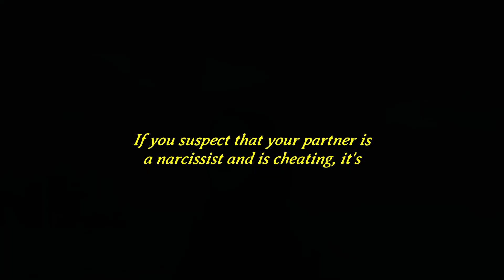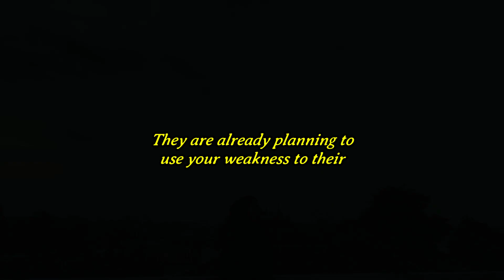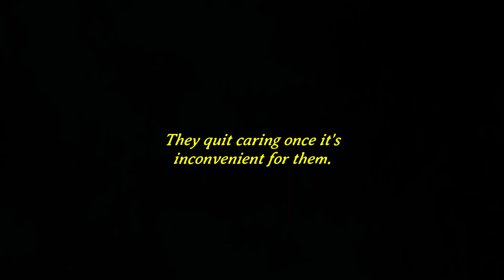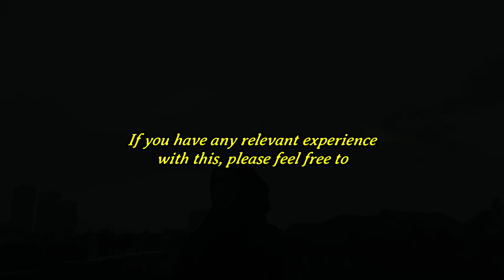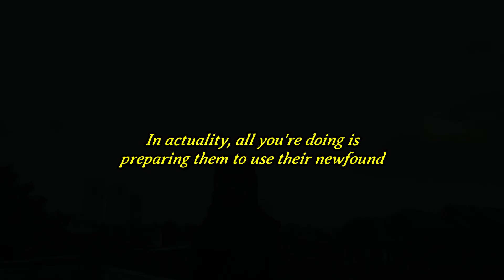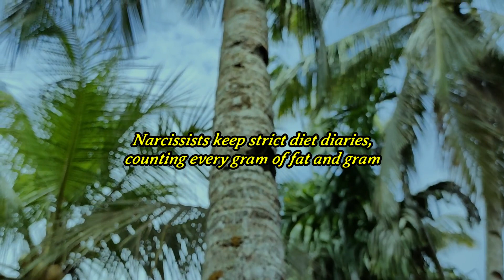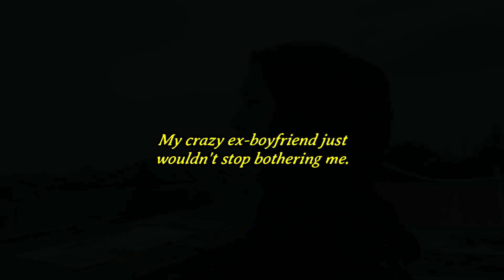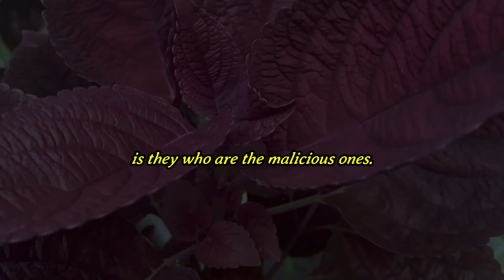This Is The Red Flag You're Missing That A Narcissist Is Cheating Behind Your Back |NPD |Gaslighting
Uncovering a narcissist's secret life can be difficult, as they often use manipulation and deceit to conceal their actions. Infidelity is a common trait of narcissists, and they may use tactics such as gaslighting to maintain control and power in the relationship. They may deny, distort, or change any proof of their infidelity in order to make their partners believe they are imagining things, or even that they themselves are cheating.

If you suspect that your partner is a narcissist and is cheating, it's important to trust your instincts and seek the help of a therapist. A therapist can help you to process your emotions, understand the dynamics of your relationship, and develop strategies for coping with the aftermath of infidelity.

So, how can you tell if a narcissist is being unfaithful? There are several signs to look out for.

Welcome, everyone. In this video, I will describe six indicators that your narcissist may be cheating on you.